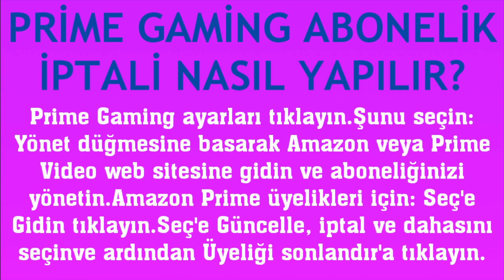Prime Gaming Abonelik İptali Nasıl Yapılır?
Merhabalar bu videomuzda sizlerle birlikte prime gaming abonelik iptali nasıl yapılır sorusuna yanıt vermeye çalışıyoruz.İyi Seyirler Dilerim.

prime gaming abonelik nasıl iptal edilir
prime gaming üyelik iptali
prime gaming aboneliğini iptal etme